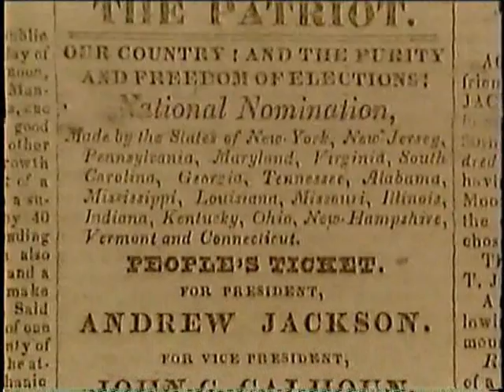Decisive Battles: New Orleans 3/3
Decisive Battles: New Orleans Part 3 of 3